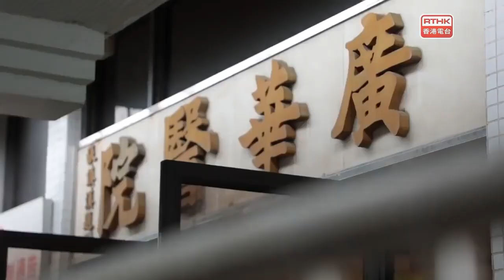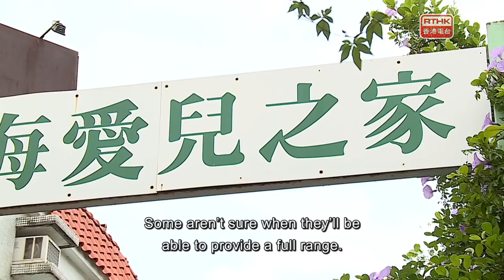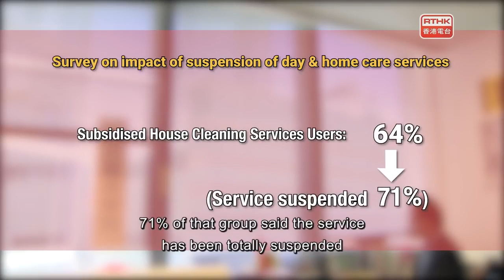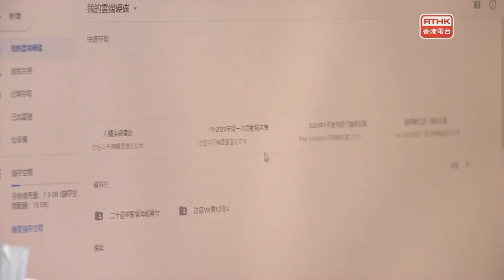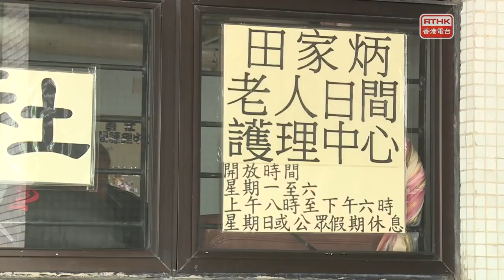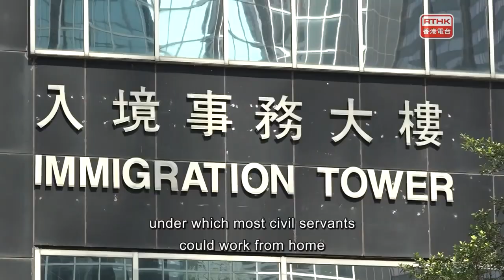44 The Pulse：HK press freedom discussion with HKJA Chris Yeung & RSF Cédric Alviani & the suspensio